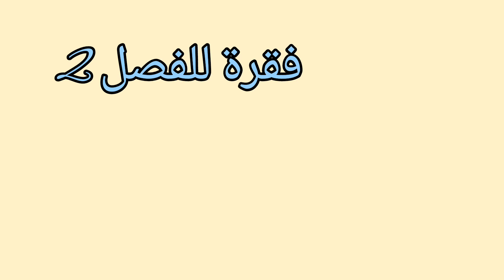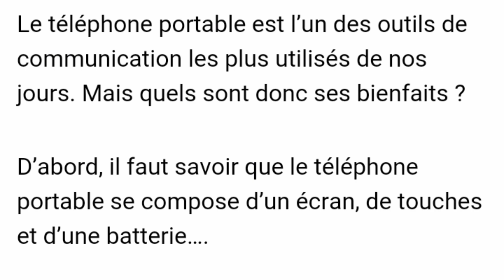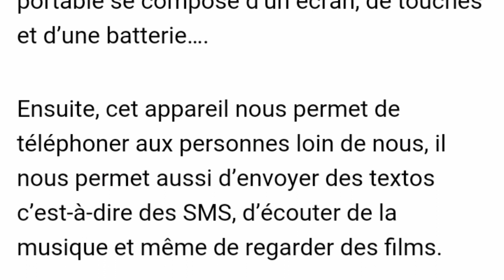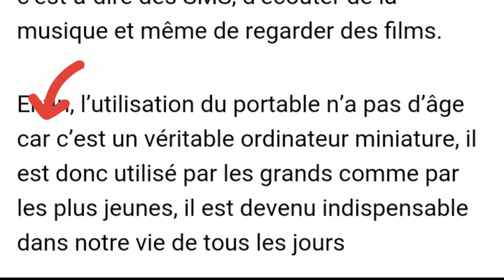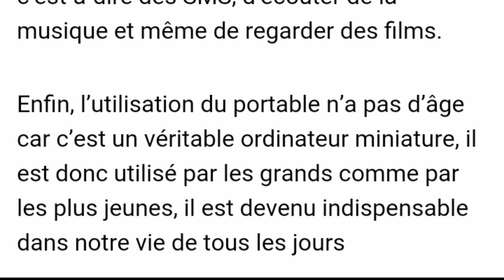فقرة جديدة بالتفصيل للفصل الثاني فرنسية أولى متوسط Production écrite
جديد كتابة فقرة. production écrite للفصل الثاني مع التفاصيل و الشرح بالعربية للفصل 2 سنة أولى متوسط بإستعمال procédé explicatif, reformulation, expression de cause